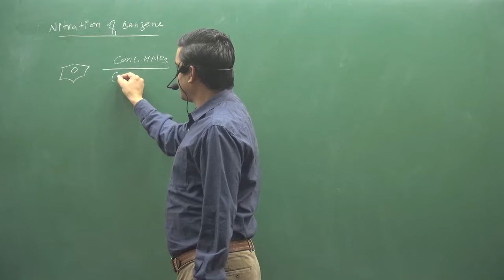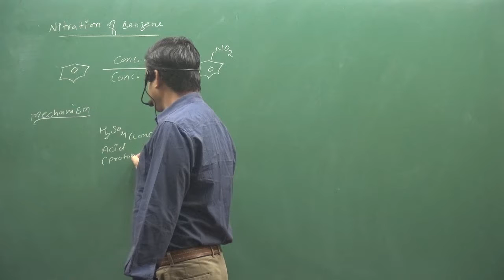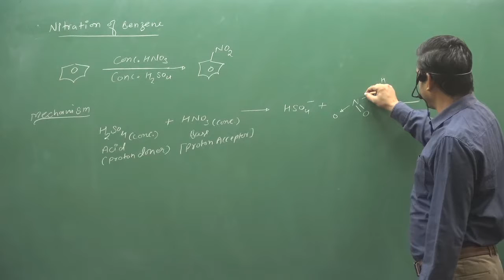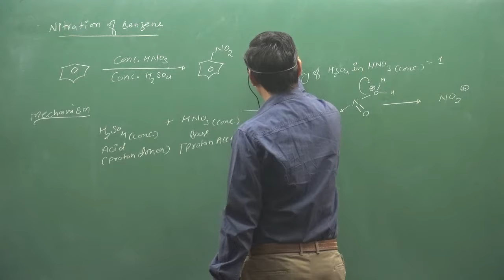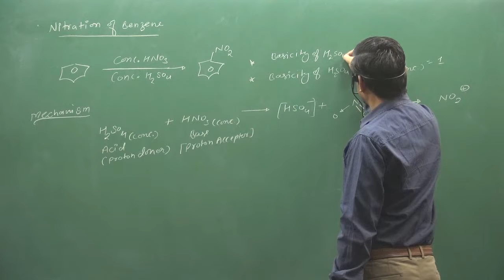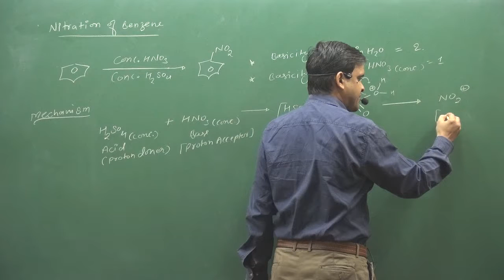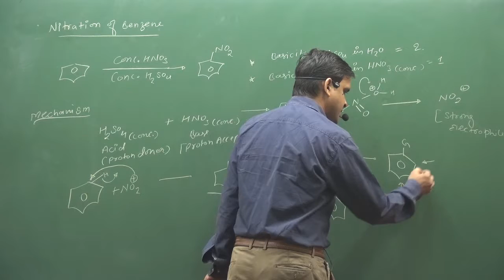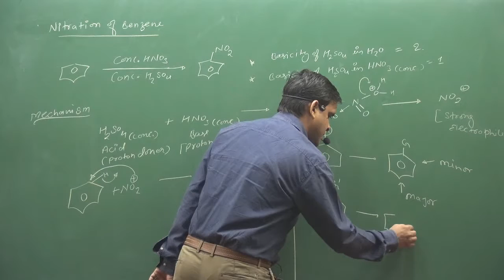NITRATION OF BENZENE | IIT | NEET | fsc pre medical